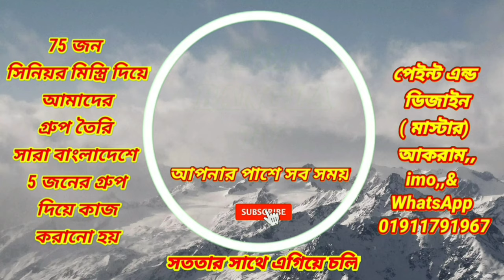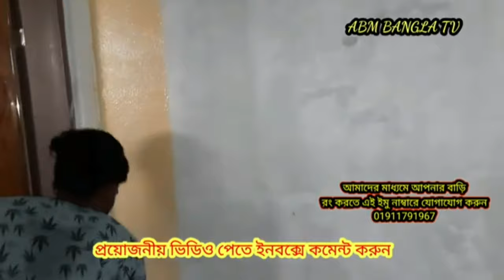বাজেট কম থাকলে কম টাকায় বাড়ি রং করার সর্বশ্রেষ্ঠ উপায়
আসসালামু আলাইকুম সম্মানিত দর্শক শ্রোতা এই ভিডিওটা উপস্থাপন করেছি যাদের বাজেট কম অল্প টাকায় আপনার বাড়ি রং করতে চান তারা ঠিক এভাবেই ভিতর ডিসটেম্পার পেইন্ট করে নিবেন বাহিরে ওয়েদার কোট বাহিরে ওয়েদার কোট রং করতেই হবে বাধ্যতামূলক কারণ বাহিরে রোদ বৃষ্টিতে ভিজবে এইজন্যই ওয়েদার কোট রং করতে হবে ভিতরে যদি আপনি ডিসটেমবার ফ্রেন্ড করেন এতে করে সাত-আট বছরের জন্য পারফেক্ট হবে পরবর্তীতে আপনি পুনরায় আবার রং করে নিতে পারবেন বাড়ির ভিতরে 150000 টাকা লাগে সাধারণত একতলা একটা বাড়ি কমপ্লিট করতে ভিতরে প্লাস্টিক পেইন্ট বাহির ওয়েদার কোড কিন্তু আপনি বেস্ট ফ্রেন্ড যদি করেন এভাবে তাহলে 80 হাজার টাকার মধ্যে কমপ্লিট করতে পারলেন সর্বমোট রং এবং মজুরিসহ বন্ধুরা প্রয়োজনেও ভিডিও গুলো দেখতে নিচের লিংকে ক্লিক করে আরও উপকৃত ভিডিও দেখতে পারেন যদি আমাদের চ্যানেল থেকে আপনি বিন্দু পরিমাণ উপকৃত হয়ে থাকেন তাহলে অবশ্যই ভিডিওগুলো বন্ধুবান্ধবের কাছে শেয়ার করবেন এবং সবসময় চ্যানেলটি সাবস্ক্রাইব করে সাথে থাকবেন

(পেইন্ট& ডিজাইন মাস্টার আকরাম,imo ,,&,,whats,app,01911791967,,

আমার ফেসবুক পেইজ প্রশ্নের উত্তর পেয়ে যাবেন👇?

কি রং করবেন প্লাস্টিক পেইন্ট না ডিসটেমবার কি রং করলে ভাল হবে জেনে নিন how to make plastic paint and distemper faint👇👇